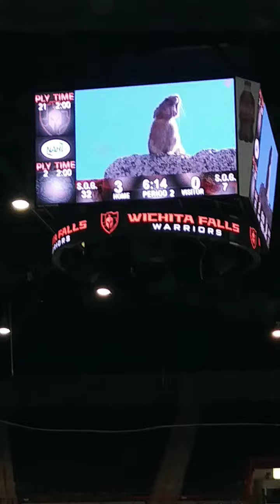Wichita Falls Warriors Hockey